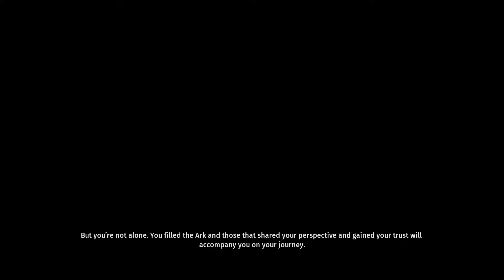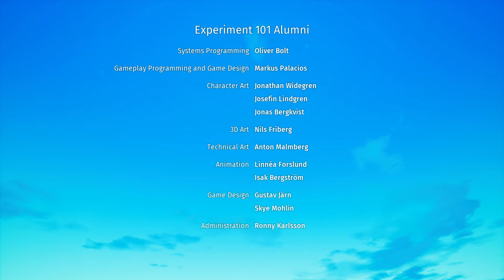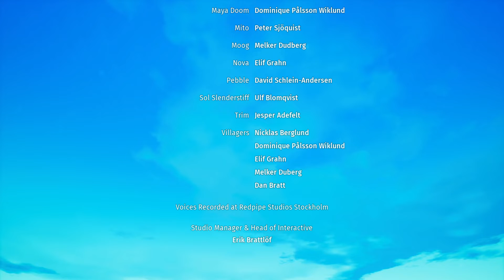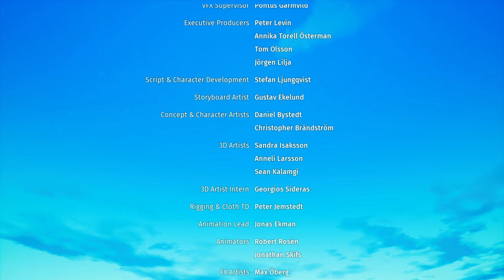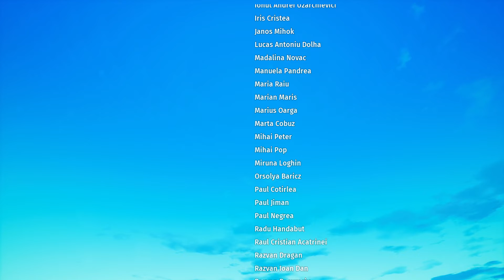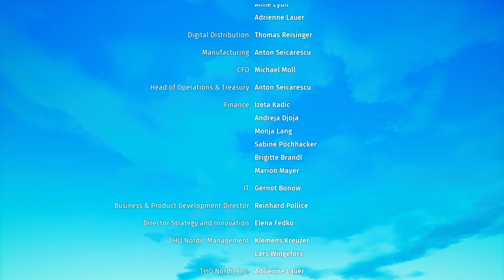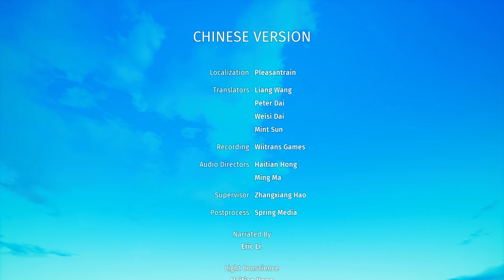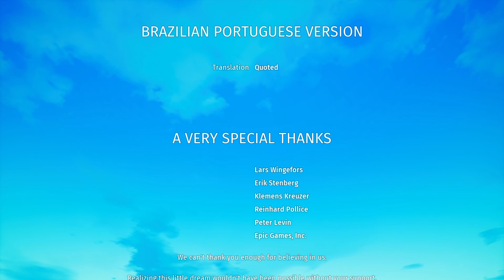Biomutant - Gameplay Walkthrough Part 23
Biomutant - Gameplay Walkthrough PC No Commentary 1080p 60fps HD let's play playthrough